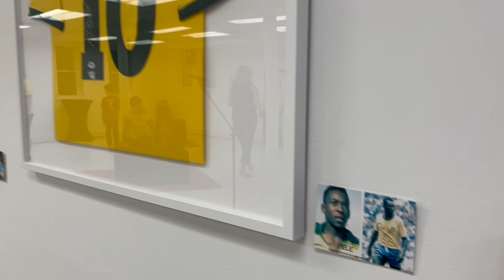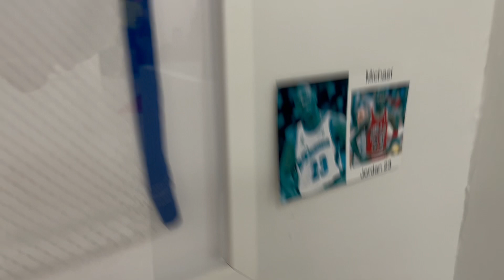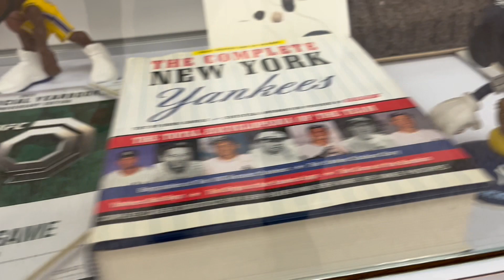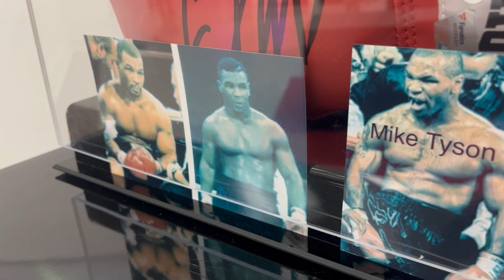Sports Jerseys Exhibit with RYAN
Hi guys!!! Welcome to Ryan’s TV.  Hope you like my new video "Sports Jerseys Exhibit with RYAN”.  I would really appreciate the support.  - RYAN

About Ryan Fernandez (b. 2013)
Ryan is currently a soccer player with the New York Red Bulls Pre-Academy Team (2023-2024 Season).  He was named Team Captain during his first season with the team (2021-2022), as well as during his second season (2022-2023), an honor he is most proud of.

Ryan was accepted into the NY Red Bulls RDS program at 6 years old, and at 7 was identified as one of the top players in his age group from the NYC metropolitan area and was fast-tracked into the RDS Showcase/Pre-Academy Team.  He was a member of the 2021 Winter & Summer Showcase Teams.  While playing with the the NYRB 2021 Summer Showcase Team, Ryan enjoyed an undefeated season with the team as they were crowned champions in the three tournaments in which they participated, winning all twelve of their games decisively.

Ryan began his young career when he was recruited for the Union City Soccer Club U-9 Travel Team at the age of five years old while playing recreation soccer in Union City, NJ.  He is the youngest player to ever be recruited for the Union City Soccer Club Travel Team.  He went on to play for the UCSC U-10 Travel Team, before leaving for the New York Red Bulls Pre-Academy.

He enjoyed a championship season with Cedar Stars Academy (Bergen) during the 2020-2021 season.  In the summers of 2021, 2022 & 2023, Ryan trained and played in Mexico with Academia de Futbol ATLAS Playa del Carmen.  He has been scouted by many local, national and international teams, but his present focus is with the NY Red Bulls.

Ryan’s passion is soccer, but he also enjoys hiking, biking, track, basketball, and the great outdoors.  Ryan is a high honors student at Sara M. Gilmore Academy in Union City, NJ.  He loves school and enjoys reading & writing, math and studying Mandarin, Spanish and German.  He is an artist, loves music, and is very active with STEM projects.

Ryan Fernandez is represented by:
MeLu Communications Group, Manager/Public Relations